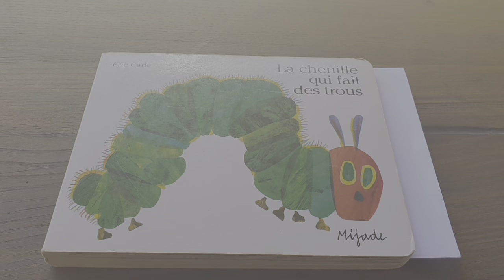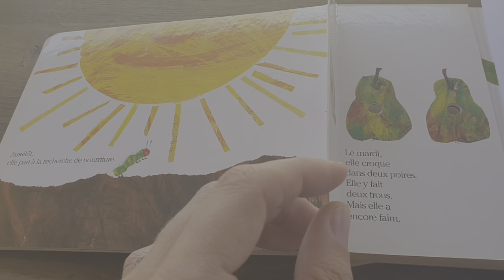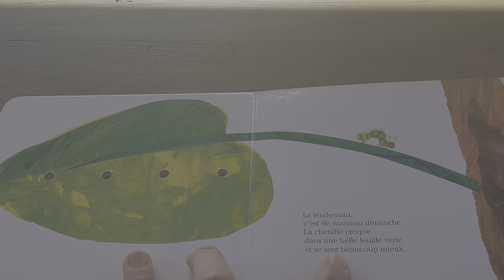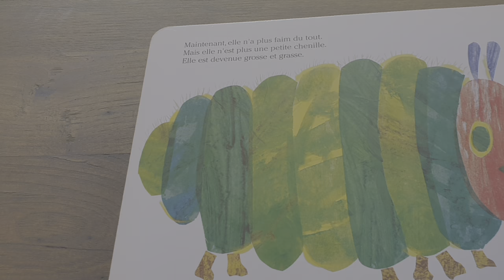La Chenille qui fait des trous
Lecture d'album